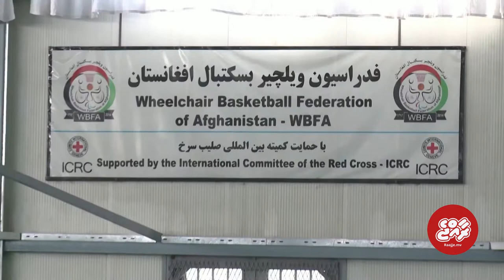Persistent tenacity enables war amputated Afghan to become iconic wheelchair basketball player